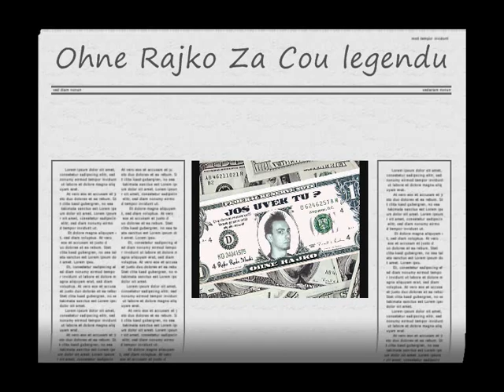OHNE RAJKO-ZA COU LEGENDU.wmv